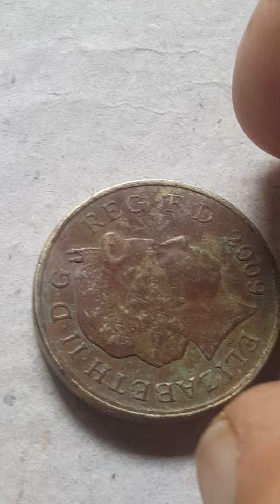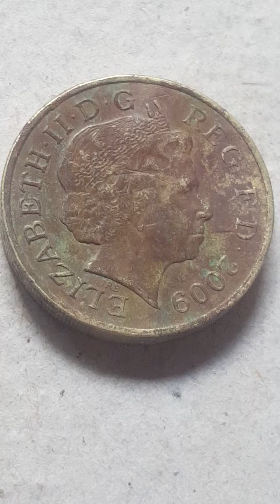ONE POUND year 2009 ( uk ) coin value...